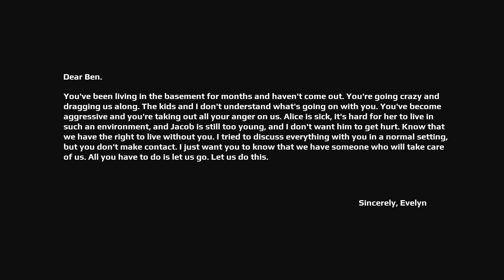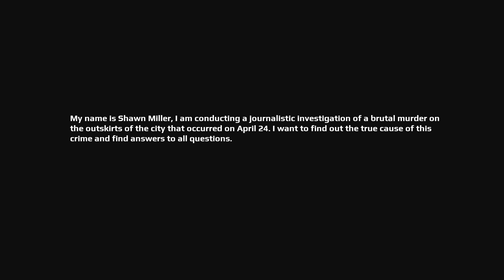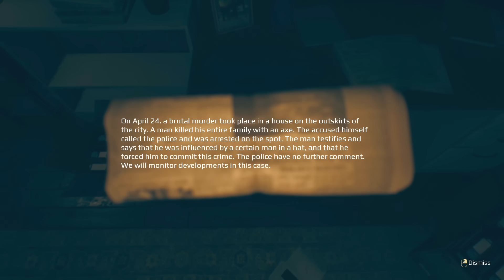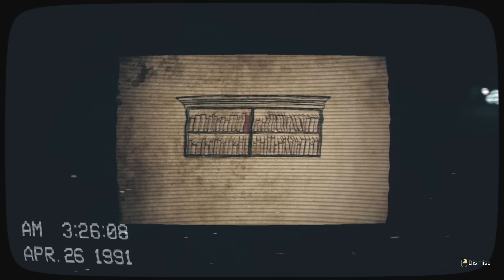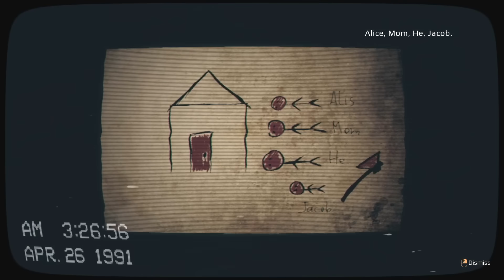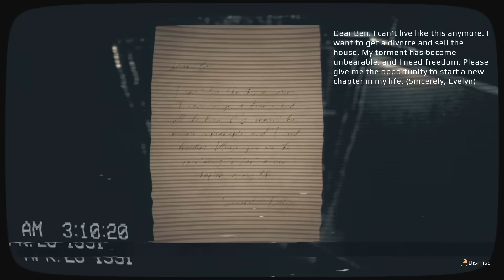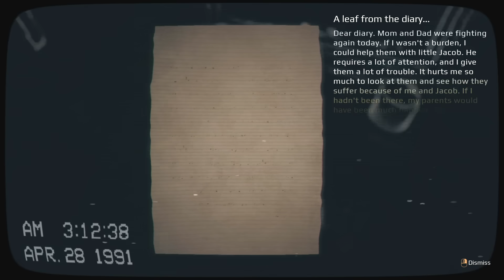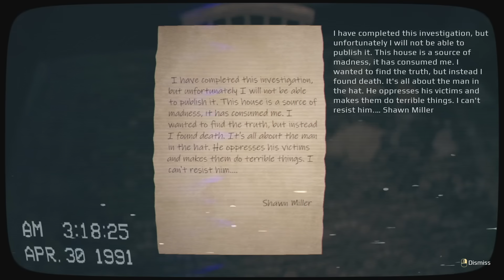The Man In The Hat | APRIL 24th | Indie Horror Game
New PC Gameplay. Full Game Walkthrough. A journalist breaks into a house where grisly murders took place, and soon regrets it.

April 24th is a psychological horror from the first person with a VHS effect

Average time to complete the game: 40 minutes

In the house, the main character discovers VHS recordings. The tapes capture the moments of events related to that fateful night and what happened afterwards. Gradually, watching the tapes, he begins to realize that he is being watched. And the consequences after viewing will be irreversible.

Immerse yourself in the atmosphere of the house, through VHS recordings. Every frame, every sound will drive you crazy and endanger the life of anyone who decides to watch them.

Features of the game:
- The genre of "Walking Simulator";
- Tense atmosphere;
- 3D surround sound;
- Realistic graphics;
- VHS cassette effect.